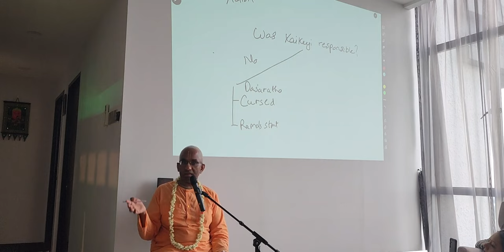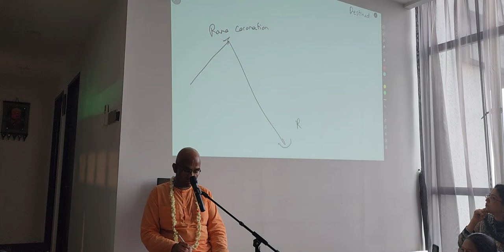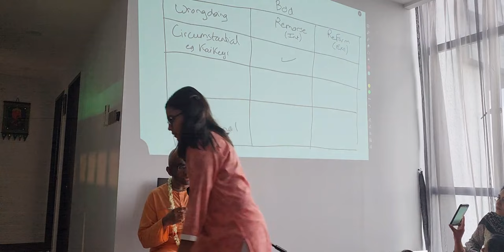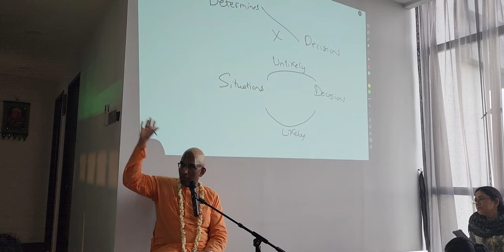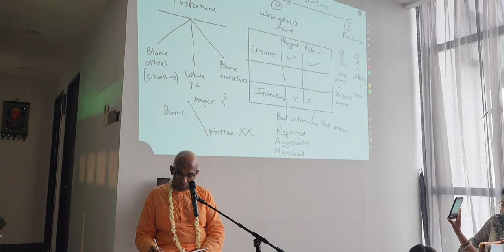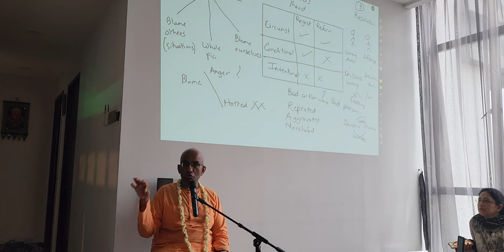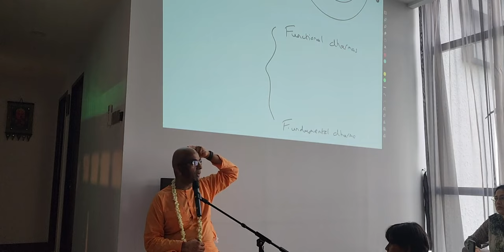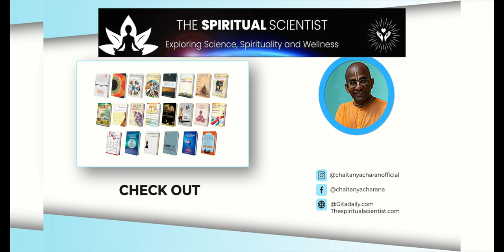Hindi, Wisdom from Ramayana, When should a wrongdoer be blamed and when not blamed?